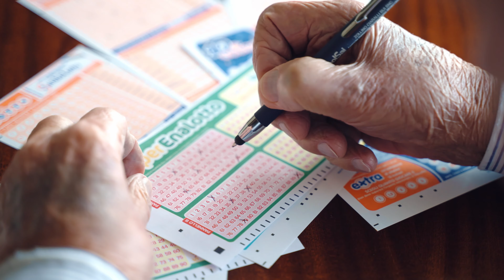Bocce Ball Ego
Of all the destructive forces that law enforcement, individuals, and the community face, probably none is more dangerous than our OWN egos. When I think of the more egregious mistakes and lapses of judgment I’ve made, many involve ego.  If we’re lucky, some of us had good people around us who warned us about letting ego drive our actions.  Many of us, like myself, had to learn through bad experiences & poor decision-making.